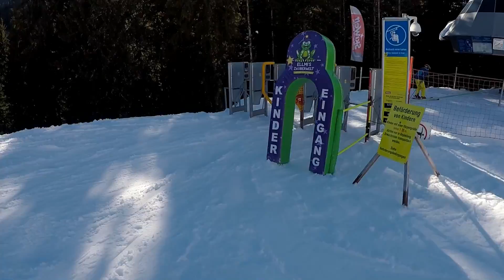Snowboarden Ellmau Brenneralm Wilder Kaiser 2017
Snowboardwochenende auf der Brenneralm in Ellmau, Skigebiet Wilder Kaiser Österreich, 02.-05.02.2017